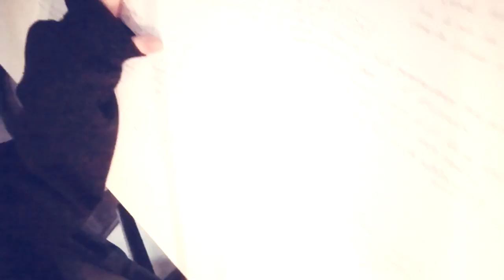In the middle of an exam!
I'm a very stupid person for doing this over my exam, but then again, I don't function well with my thoughts ask stacked up inside.